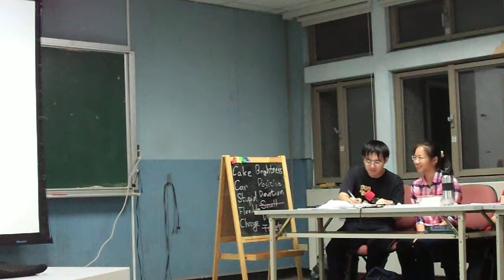My Name-Steven Lin-C1